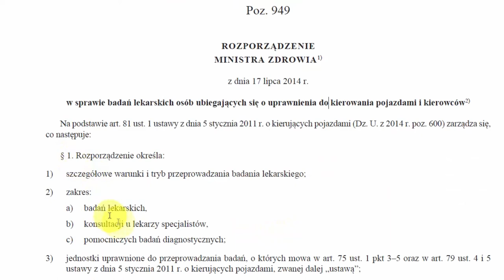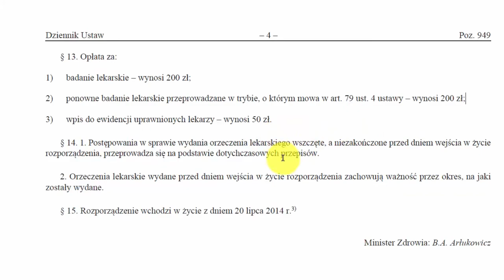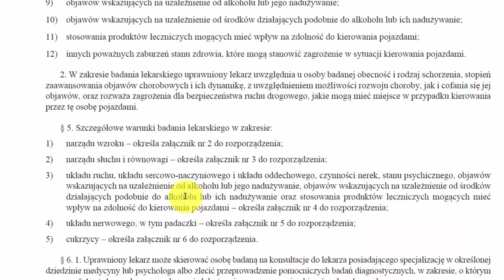Terminowe prawo jazdy po badaniach kierowców w WOMP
Czy odwołanie od terminowego prawa jazdy otrzymanego w WOMP za jazdę po alkoholu ma sens?

Dziękuję Panie Doktorze  za błyskawiczną odpowiedź! Już po wysłaniu do Pana maila zorientowałem się, że źle zadałem Panu pytanie, bo że lekarz miał takie prawo, to nie ulega wątpliwości.

Chodziło mi generalnie o to, czy przy tak znikomej wadzie wzroku ( tzw. "jedynki" na dwoje oczu do dali), wada  ta Pana zdaniem  była  wystarczającym powodem, by ograniczyć ważność  mojego dotychczasowe prawa jazdy  z  bezterminowego na ograniczone do 5 lat. Przecież moim zdaniem wystarczy kupić  okulary do jazdy i problem znika.

Witam Panie Darku. Prosiłbym o poradę, a za razem wskazówki dalszego postępowania. Byłem ostatnio na badaniach WOMP, badania krwi wyszły mi dobrze, nigdy na nic się nie leczyłem, podczas wizyty u lekarza zostały niezbyt dobrze ocenione testy sprawdzające utrzymanie prawidłowej równowagi - problem w ustaniem i drżenie ciała. Jednak w moim przypadku jest to reakcja naturalna, wynikającą ze stresu i towarzyszącym nerwom.

 Po kilku dniach S kontaktowała się ze mną lek. Med. I oznajmił, że będę musiał się wstawić w placówce u psychiatry ("nakazała - unikać szerokim łukiem recepcji"). Pojawiłem się tam w wyznaczonym terminie, prosto z Wrocławia - (pracuje   w delegacji). Psychiatra nie udzieli mi odpowiedzi odnośnie decyzji. Jednak rozmowa miała niezbyt miły charakter.
 lipca przyszła decyzja negatywna. Prosiłbym o jakąś pomoc co mogę dalej zrobić. Wraz z decyzja  przyszło mi skierowanie do poradni na leczenie. Jestem osobą, która nie nadużywa alkoholu. Pozdrawiam i proszę o odpowiedź. Z góry dziękuję.
Dodam jeszcze, ze w piśmie był symbol F10.1

Dzień dobry Panie Darku.Mam pytanie odnośnie pj terminowego które jest ważne do 11 grudnia tego roku.Orzeczenie lekarskie które zostało mi wydane przez WOMP w Rzeszowie na którym jest napisane data ponownego lub kontrolnego badania lekarskiego 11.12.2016 r. Czy w tej sytuacji muszę jechać do wompu i tam zrobić badania lekarskie, czy mogę w swojej okolicy u lekarza uprawnionego do takich badań?
Z góry dziękuje za odpowiedz.